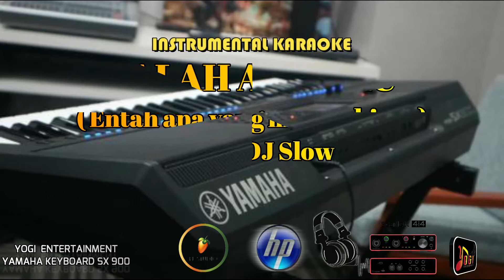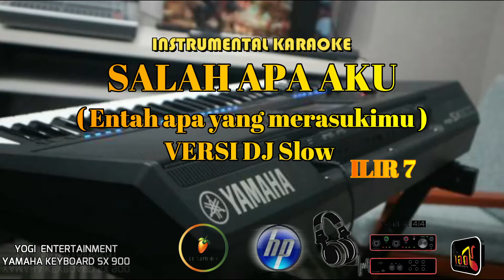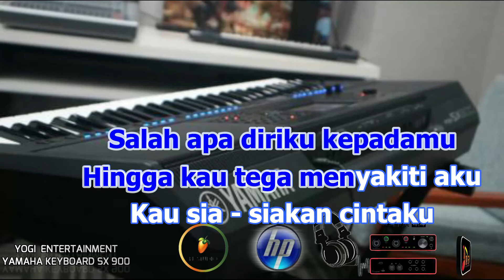Karaoke#SALAH APA AKU#. ENTAH APA YANG MERASUKIMU#ILIR 7#VERSI DJ YAMAHA KEYBOARD SX900